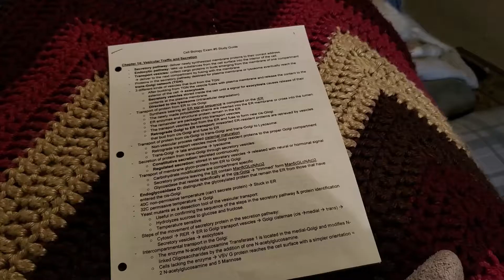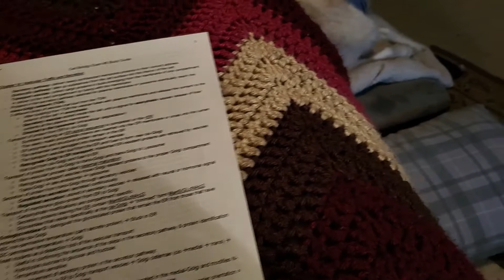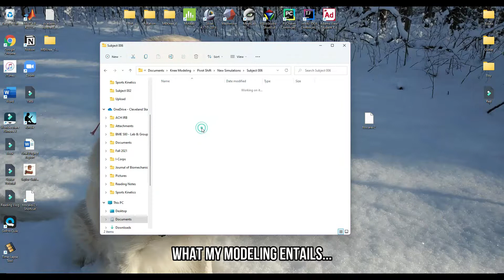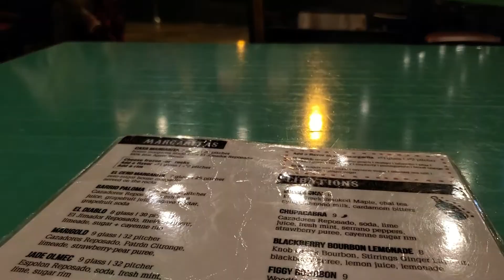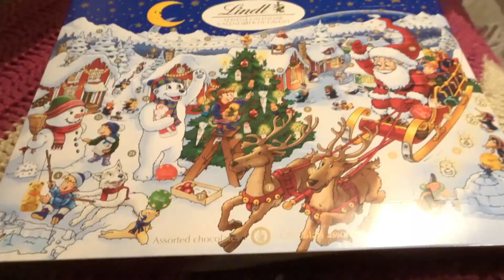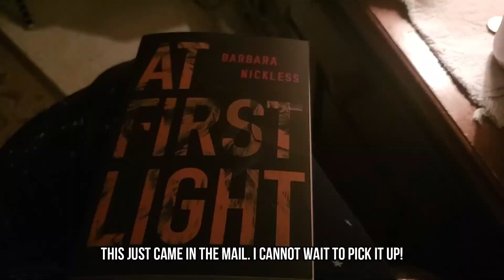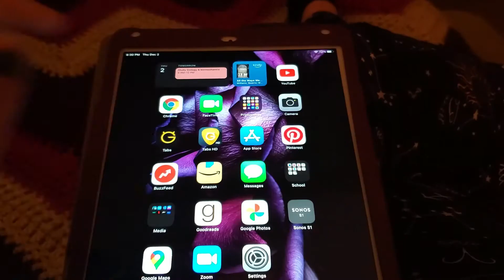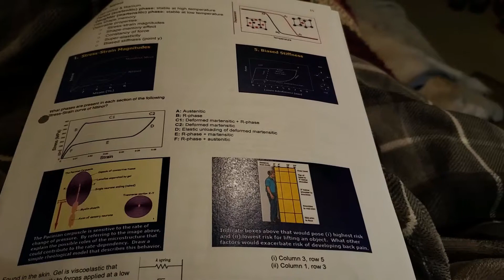VLOGMAS 2021 Days 1-3: Anastasia, Gift Wrapping, & Studying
Letterboxd: @lexiedm14